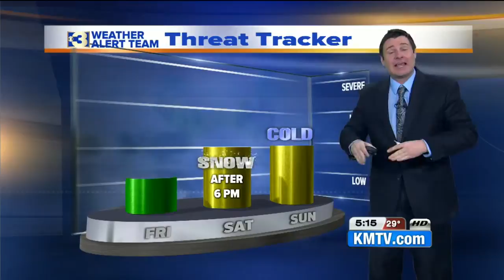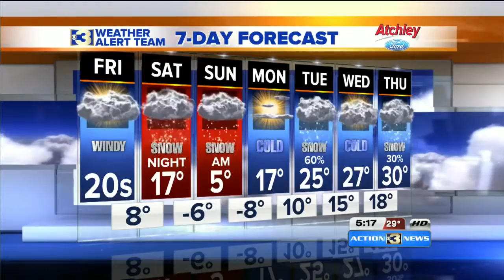KMTV Action 3 News This Morning